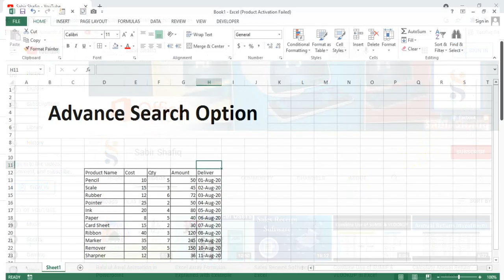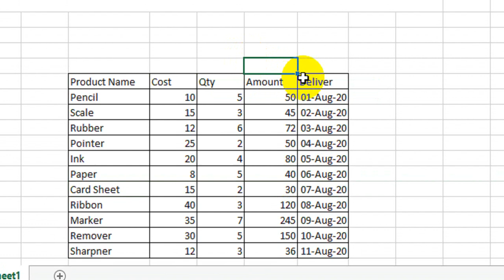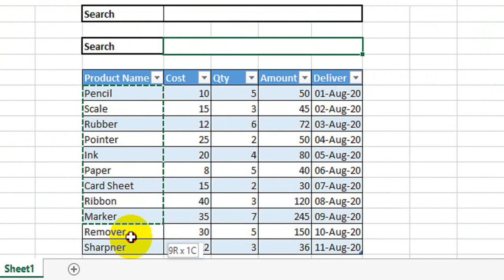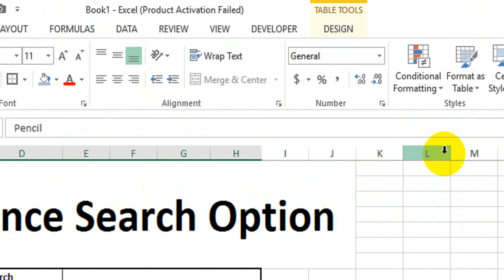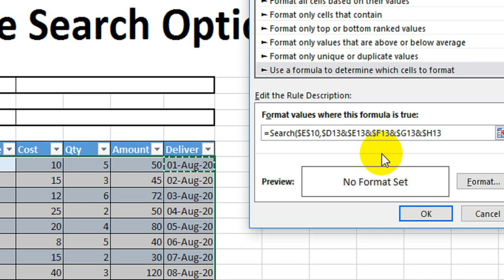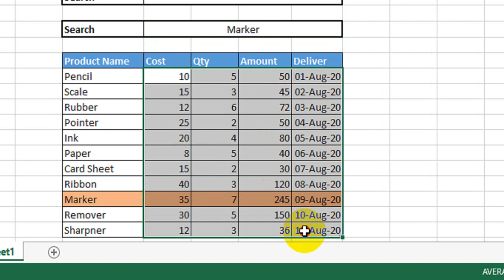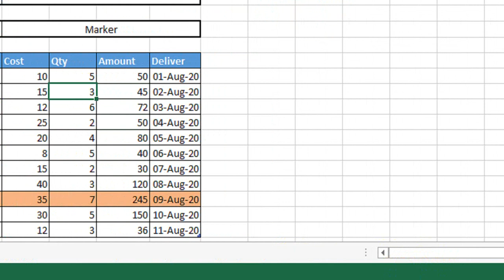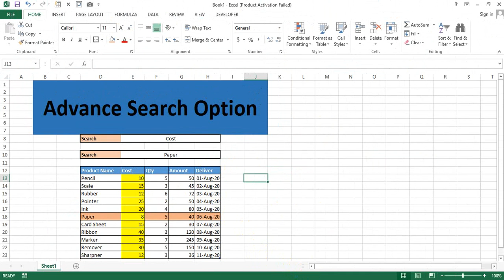Excel Advanced Search Option